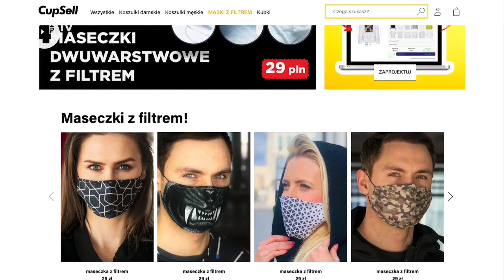Lanberry w 4FUN HOME 🏠